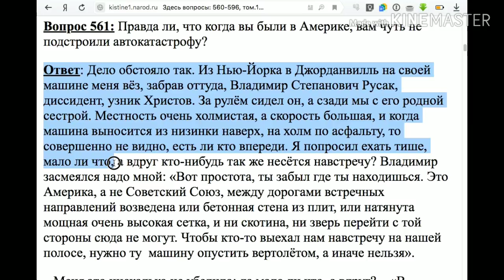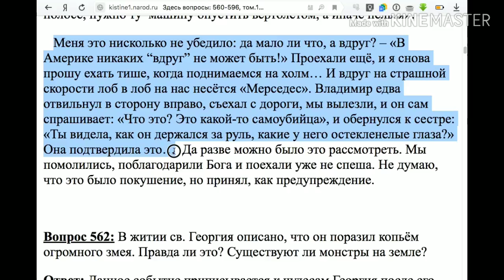561. Правда ли, что Вам чуть не подстроили автокатастрофу?